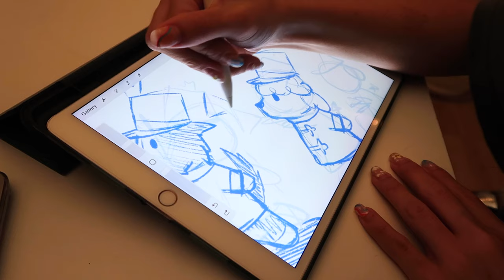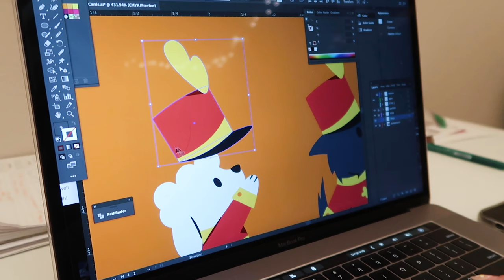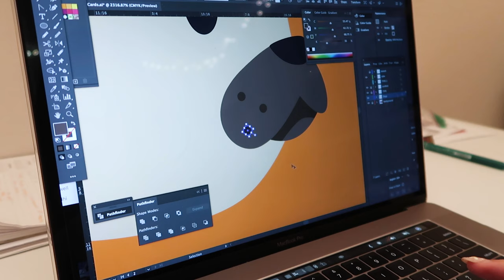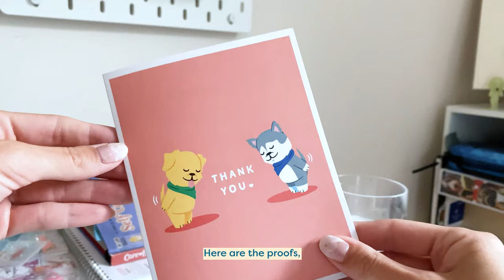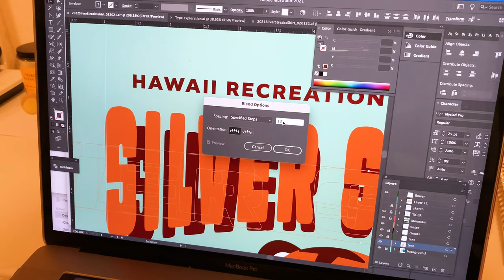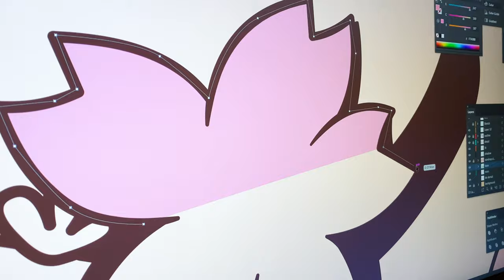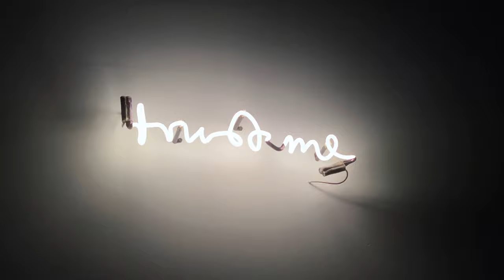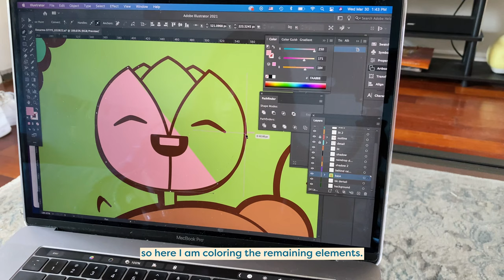Studio Vlog 19 ⭑ Designing greeting cards, client work & adventures in LA [part 1]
In this vlog I design greeting cards for the first time! 🐶 I also work on a fun client project and participate in some cute DTIYS challenges. My friend and I make our way to LA to visit friends and explore the city 🌃

Say Hello!
⭒ Etsy Shop

Music~
Santa Teresa - Patiño